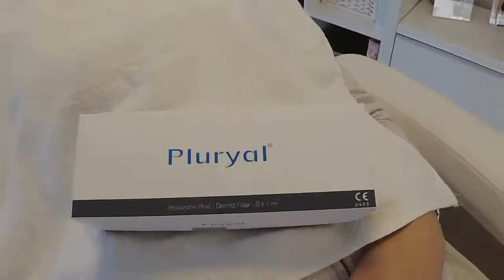Me stailataan, jakso 2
🌟 Pelaa ilmaiseksi ilman omaa rahaa! 🌟
Osa nettikasinoista tarjoaa uusille asiakkaille ilmaisia maistiaisia, joista kannattaa ottaa kaikki hyöty irti.➡ Katso tarjoukset tästä ⏭
Joni Virtasen ja Juha Immosen Me stailataan -sarjan toinen jakso.